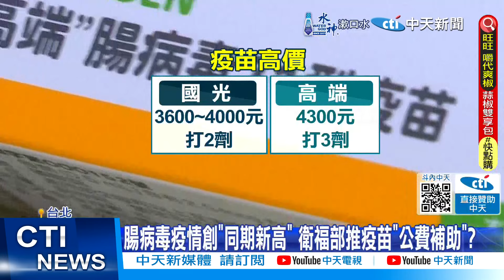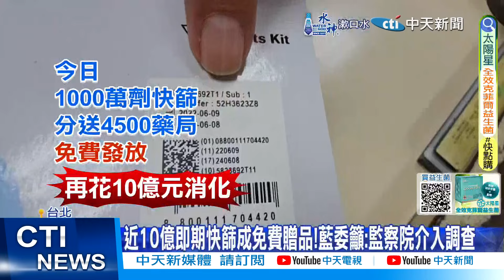【每日必看】腸病毒疫情升溫 衛福部推疫苗"公費補助"?｜藥局收"大量快篩"免費發 20240508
腸病毒疫情升溫，疾管署統計上周，門急診人數 達到1.6萬人次，創下10年新高！雖然有醫師呼籲:打疫苗防防重症，但腸病毒疫苗"破萬元"也讓不少家長望之卻步，是否有機會列入公費範圍?衛福部長薛瑞元講的"非常保守"。另外近期，大批快過期的快篩，也被送往基層藥局"免費發放"，被質疑，採購數量是否出了問題？